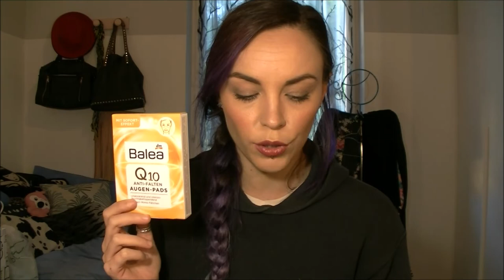Haul: acquisti vari IPER+DM 🛒😍